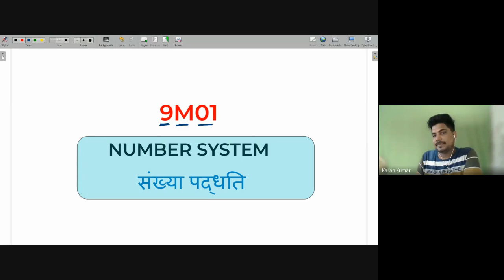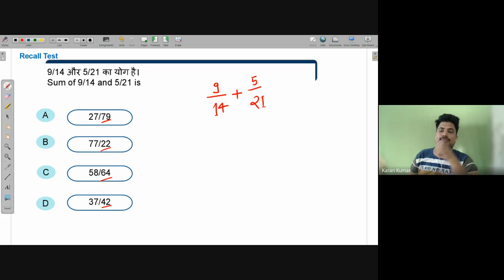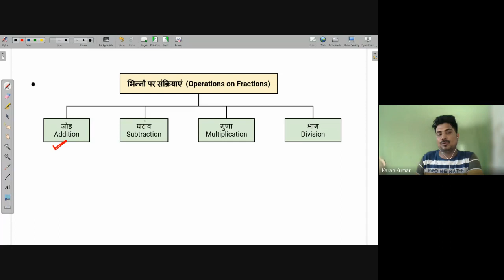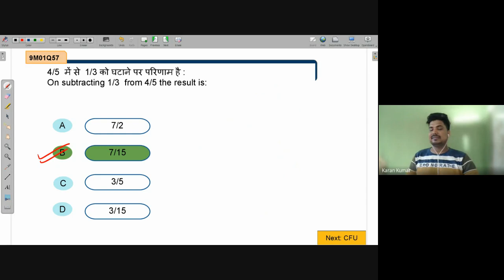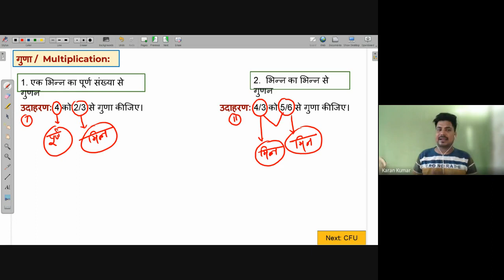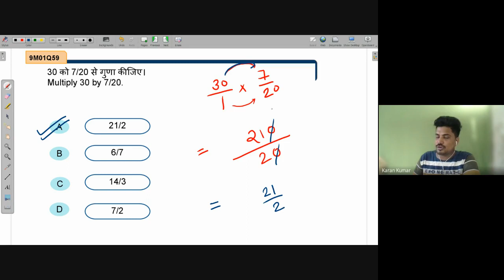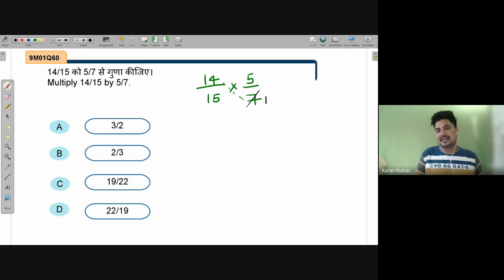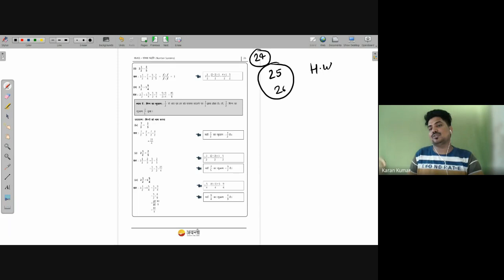Subtraction & Multiplication of fractions | NEEV 2022 Math Live Class | 13th June. 2022